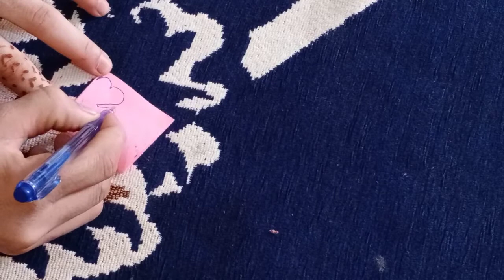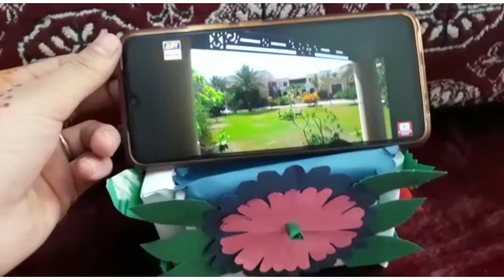How to make paper Mobile stand/Diy origami Phone holder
diyphoneholder Mobilestand# diypaper#
hellow friends wellcome to my channel today i am going to show you how to make paper mobile holder at home diy phone holder .
froei aj mai  mobile k lea stand bananon gi is video se ap sekhen gy kesy ap apni phone k lea holder teyr krskty hai ghr mai buth asan bena pesy karch kiye paper or chart ya white paper se teyr kren buth asan.